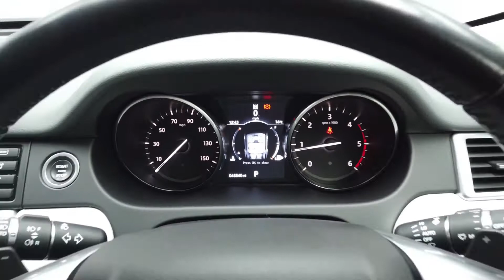REED AUTOS - LAND ROVER DISCOVERY SPORT 2.0 TD4 SE TECH 5d 180 BHP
Check out this Land Rover Discovery Sport finished in Santorini Black Metallic Paint with Glacier Leather seat upholstery and only 1 former keeper. Behind the Discovery Sport's steering wheel, you feel self-confident and relaxed. Visibility is great, and the SUV feels vigorous and stable at motorway speeds. The four-wheel-drive gearbox is a full-time intelligent unit that varies the front and rear torque, split to deliver the best balance and traction in all types of weather. We are also very pleased to say this vehicle is ULEZ/EURO 6 compliant, meaning it is a clean, low-emission vehicle that is exempt from ULEZ fees whilst driving through London! This vehicle benefits from the following factory fitted extras: - METALLIC PAINT (£625) - INCONTROL SECURE FOR WARRANTY PERIOD (£530) - LANE KEEP ASSIST AND DRIVER CONDITION MONITOR (£340) - REDUCED SECTION SPARE WHEEL (£160) - LAND ROVER INCONTROL WIFI - SANTORINI BLACK METALLIC - SATIN BRUSHED ALUMINIUM - PARTIAL LEATHER - GLACIER COVID-19 UPDATE: Click & Deliver and Click & Collect services available. Reserve this vehicle for only £200 via our website or over the phone with our sales team. Once reserved, the vehicle will be prepped and your sales executive will arrange a delivery/collection date & time. Our staff and customers' safety is our main priority and we are taking all precautions advised reference Covid-19. We are taking the following measures to ensure peace of mind: contactless delivery, safe distancing car collection area, additional photo requests & video call availability, electronic signatures for all documents and premium multi-stage valets with disinfectant and sterilisation.